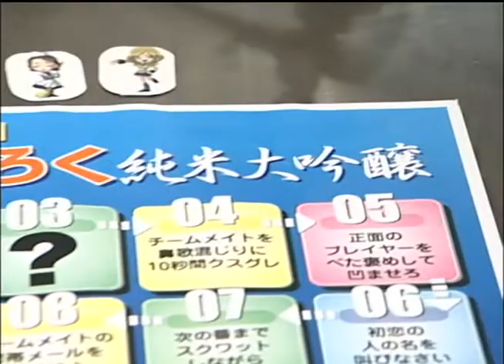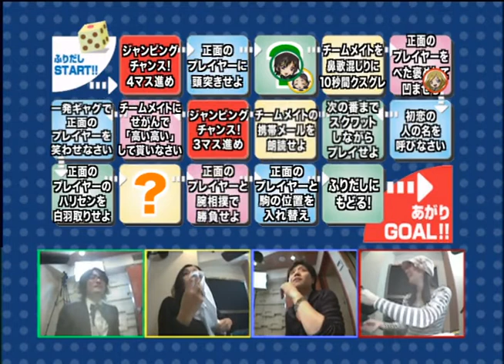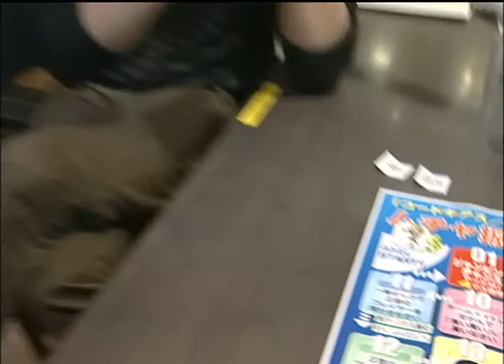Code Geass: Lelouch of the Rebellion | Radio Program «Code Geass Hangyaku Nikki» (Part 1)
Popular radio program «Code Geass Hangyaku Nikki».

Participants: Satomi Arai (voice of Sayoko Shinozaki), Sayaka Ohara (voice of Milly Ashford), Jun Fukuyama (voice of Lelouch Lamperouge), Noriaki Sugiyama (voice of Rivalz Cardemonde).